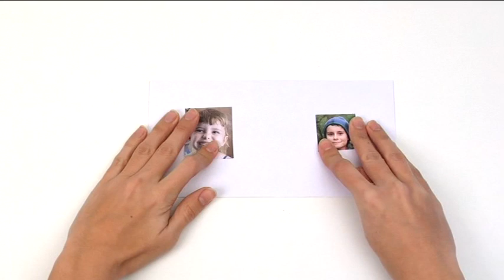Cómo decorar el sobre con la felicitación para el Día del padre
Personaliza el sobre con colores llamativos y dale un toque de originalidad al regalo para tu padre.